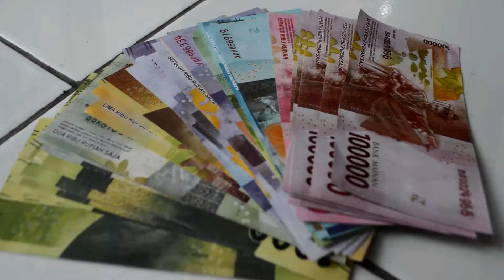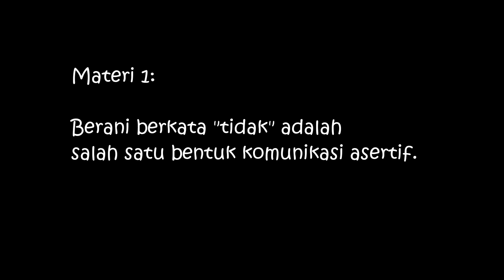Berani berkata TIDAK (asertif) dalam role-play transaksi jual beli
Video ini dibuat gara-gara aku sering tidak bisa menolak bujukan penjual jika berbelanja di warung. Melalui video ini, Papa Mama mengajarkan, aku harus berani berkata tidak, berani menolak jika memang itu tidak berkenan di hati.